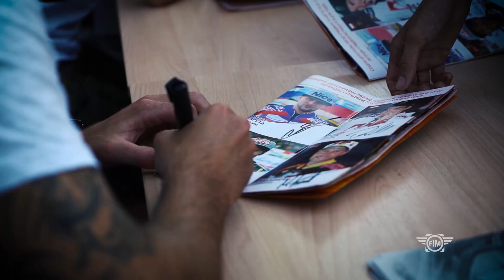2017 FIM Speedway Grand Prix Challenge - Togliatti (RUS)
2017 FIM Speedway Grand Prix Challenge - Togliatti (RUS)